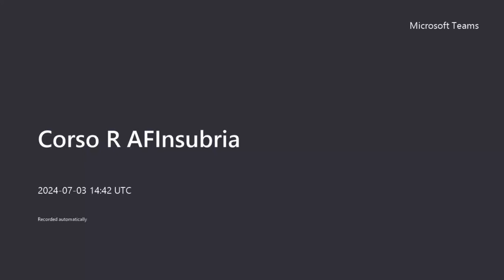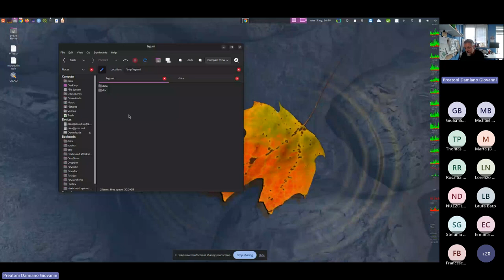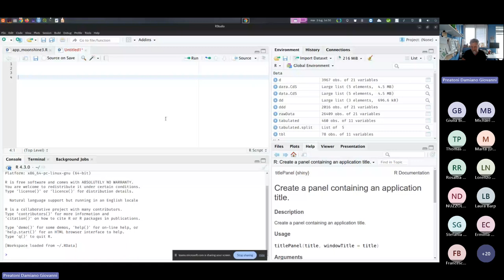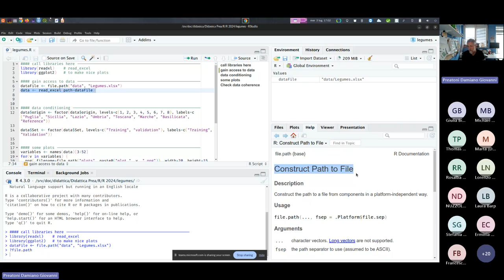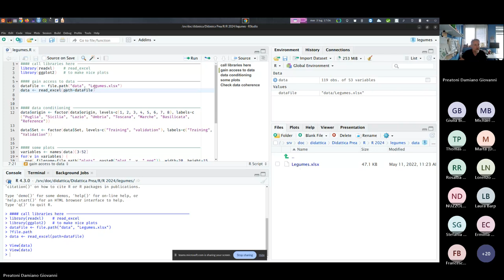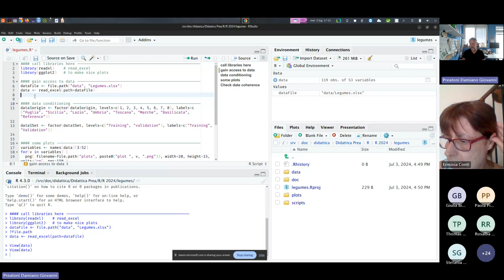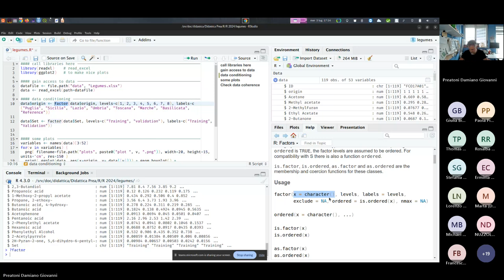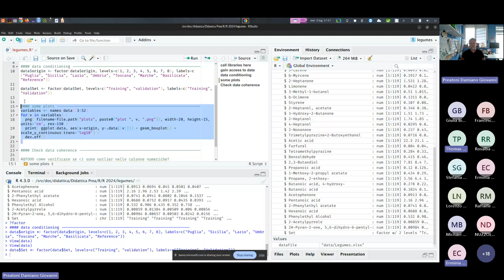Corso R AFInsubria 20240703 152103 Meeting Recording